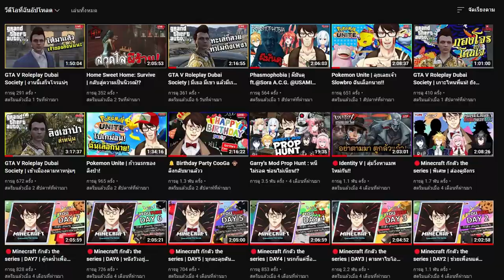GTA V Roleplay MYSTIC UNIVERSITY | #2 | หมวกคัดสรรกับมิสเตอร์ไก่ดื้อ!?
วันนี้จะเป็นการเลือกบ้านจากหมวกคัดสรร งานนี้ผมจะได้อยู่บ้านไหนกันแน่ แล้วของบางอย่างที่ผมได้จากรุ่นพี่มามันคืออะไร ไปรับชมกันได้เลยครับ ผมหวังว่าทุกคนจะชอบกันนะครับ

⚱ ช่องทางTwitter ⚱